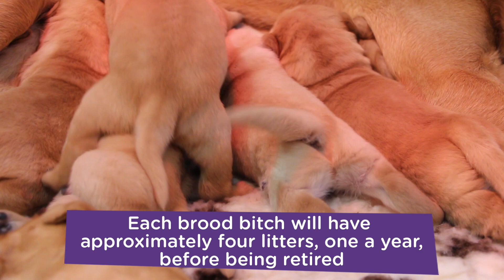Could you look after a canine partner mum? | Canine Partners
Could you give your love, time and home to a canine partner mum?

We are looking for people to give our canine partner mums a home. Our canine partner mums live out in volunteer homes and spend most of the year as a well-trained family pet.

The volunteers are also responsible for looking after the newborn puppies until they are eight weeks old. Each brood bitch has approximately four litters, one a year, before they are retired.

No experience is required as full training and support is given.

Could you share your love and transform a life?
Find out more about this rewarding voluntary role